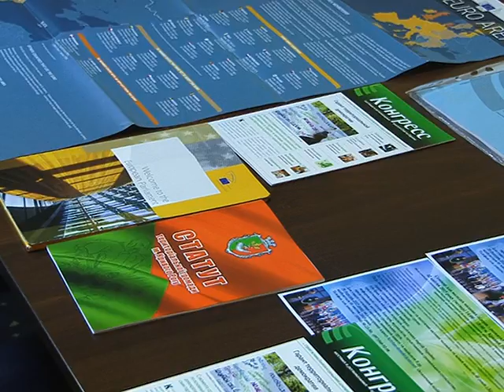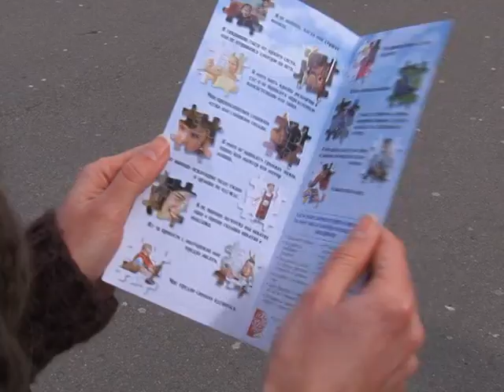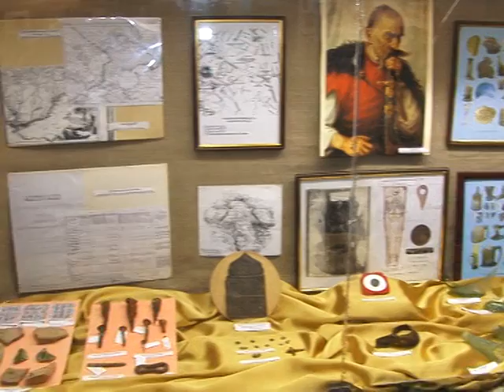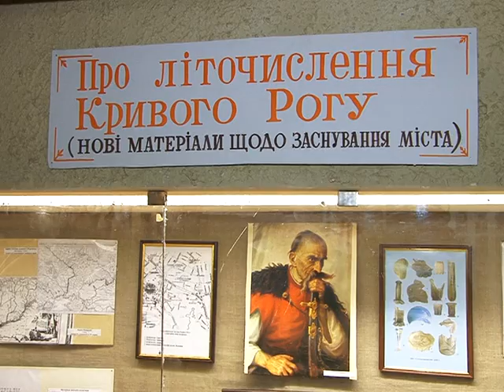Випуск інформаційної програми "Місто" від 02.04.15